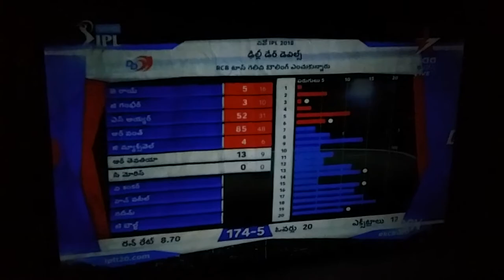Playtm projector 2 is